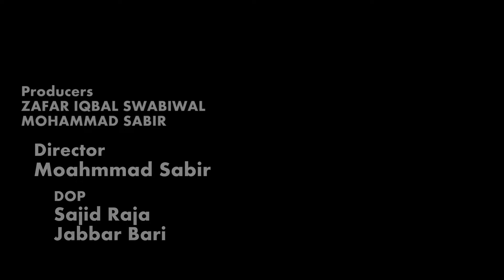Mithu K Karayadaar /New Pothwari Drama /Top Funny videos/ New Comedy Short Drama 2024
mithu k Ghar main karayadaar rehtay thy wo kafi ghareeb thy or karaya nahi de saktay thy mithu ki BV buhut taiz hai wo mithu ko ghussa dilwa k apnay karayadaaro k ghar baijti hai waha mithu ko karaya daar ki bivi sy ishq ho jata hai mithu es chakkar main mara jata hai .
pothwari drama
patwari drama
pothwari drama full funny
pothwari drama 2024
pothwar plus
پوٹھواری ڈرامہ
hindko new drama
hindko drama
kodo drama
mithu pothwari drama
new pothwari drama 2024
pothwari drama full
potwari drama
shahzada ghaffar pothwari drama
comedy drama pakistani
dramas
mitthu drama
pakistani drama
shahzada ghaffar
ary digital
pothwari funny drama
pothwari sher

All tyep new Punjabi Pothwari Hindko dramas only on this channel Pothwar Plus
watch and  share Please